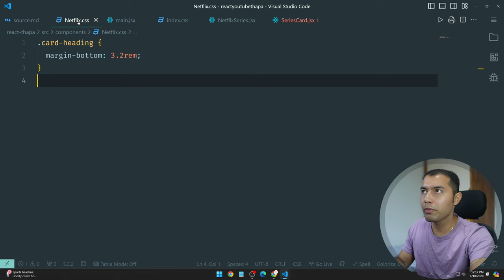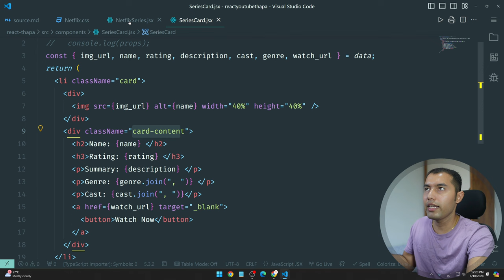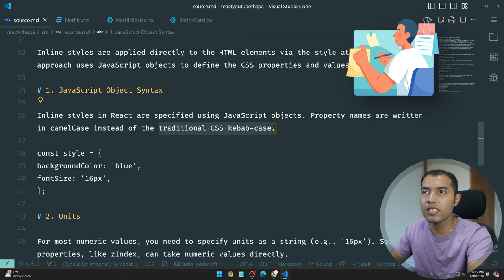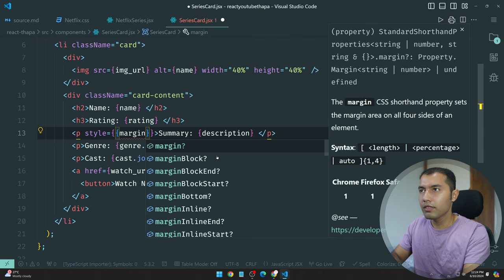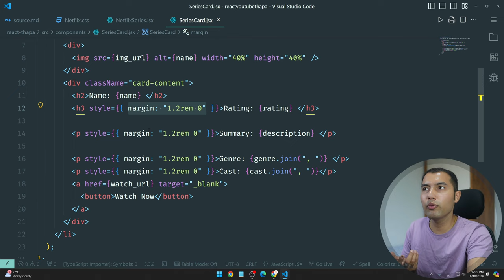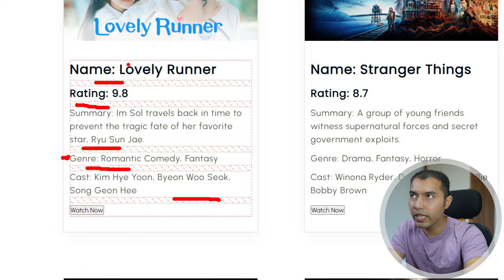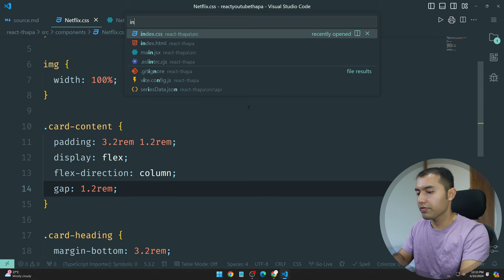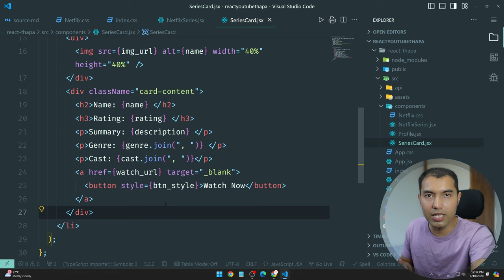#18: Inline CSS Styling in React.js: Essential Rules and Best Practices | React Tutorial in Hindi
Inline CSS in React.js refers to the practice of styling components directly within the JavaScript code using style attributes. This method allows developers to apply styles directly to elements without the need for separate CSS files. Inline CSS in React is implemented using JavaScript objects, where CSS properties are written in camelCase notation.

⌚ TIMELINE ⌚
0:00 - Introduction
1:05 - Solution to the Previous Video Task
4:45 - Importance of Inline CSS in React.js
5:25 - Key Rules for Using Inline CSS
6:50 - Writing Inline CSS in React.js
7:30 - Second Important Rule for Inline CSS
9:05 - Implementing the Second Rule in Inline CSS
10:45 - Applying the DRY Principle to Clean Up CSS
13:35 - Button Styling with Inline CSS
16:12 - Using Object Constants for Improved Performance in Inline Styling
18:35 - Request to Watch the CSS Video